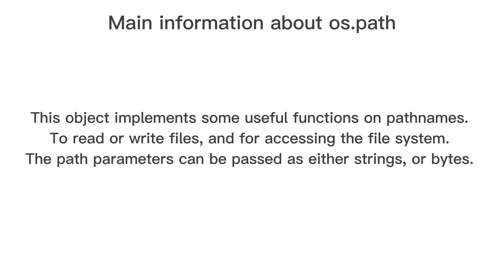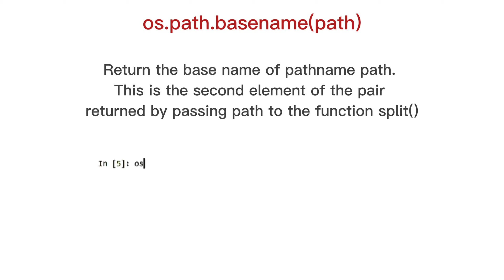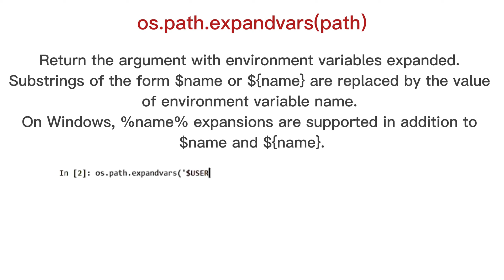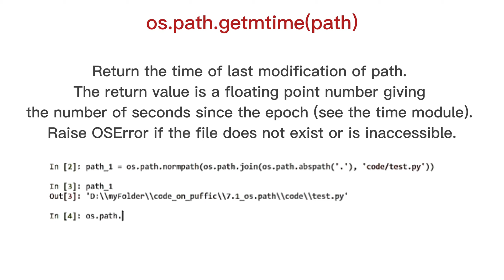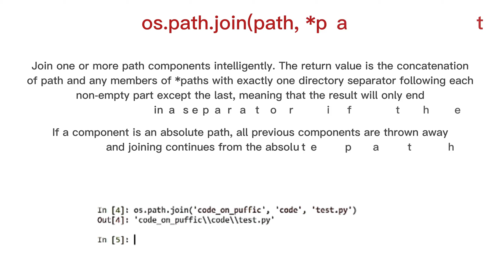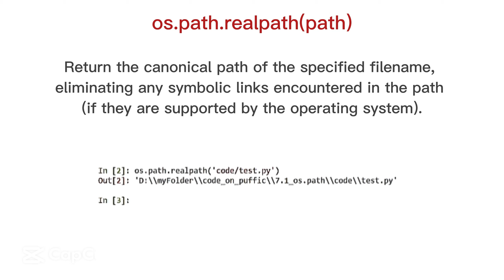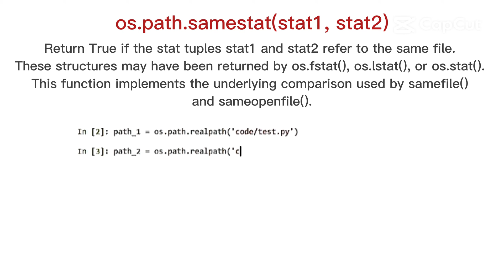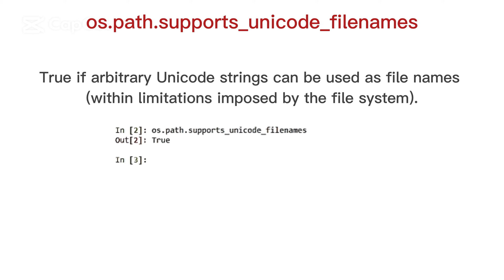Python Modules #7.1: OS (os.path) - Common pathname manipulations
In this video, we're going to learn how to use the os module to work with paths. We'll also look at main principles.

If you're looking to learn more about Python modules, then this is the video for you! In this video, we'll cover everything from exists to join. By the end of this video, you'll have a solid understanding of how to use the os module to get the information you need and manage paths in Python!

You will learn:
    - main information about OS.PATH
    - methods in os.path
    - methods in os.path in more details